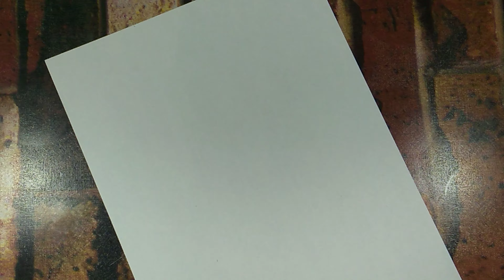black marker drawing tutorial full video step by step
HELLO FRIEND'S

  {FOR ORDER}

 PRICE OF PHOTO FRAME'S

   A 4. PHOTO FRAME ₹-350

   A 3. PHOTO FRAME ₹-550

   A 2. PHOTO FRAME ₹-1050

FOLLOW ME THIS SIDE'S

how to draw black market drawing
how to draw
how to draw drawing with black marker